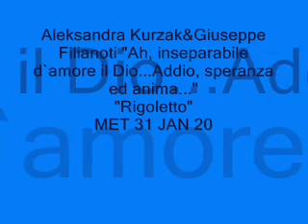Aleksandra Kurzak&Giuseppe Filianoti "Ah, inseparabile d`amore il Dio...Addio, speranza ed anima..."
Gilda&Duke Duet
NY Metropolitan Opera
31 JAN 2009
Gilda: Aleksandra Kurzak
Maddalena: Viktoria Vizin
Duke of Mantua: Giuseppe Filianoti
Rigoletto: George Gagnidze
Sparafucile: Mikhail Petrenko